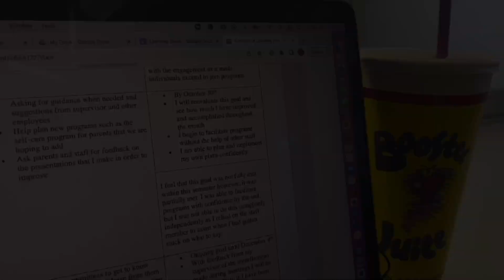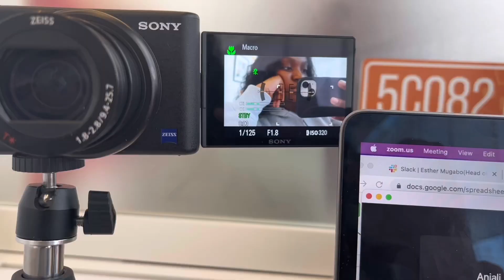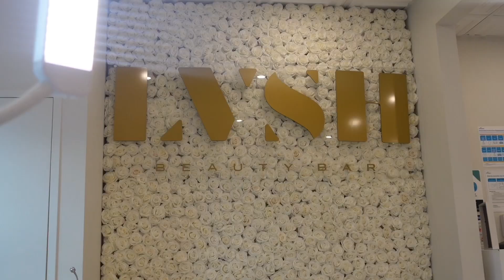Birthday Maintenance Vlog...my birthday dress ripped